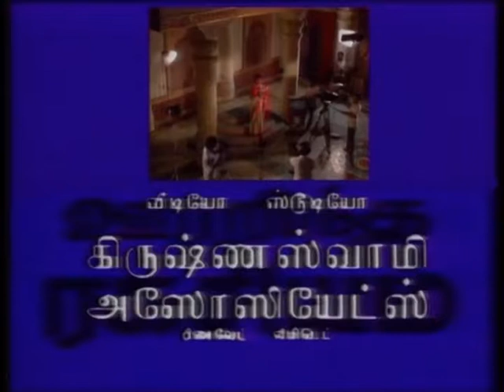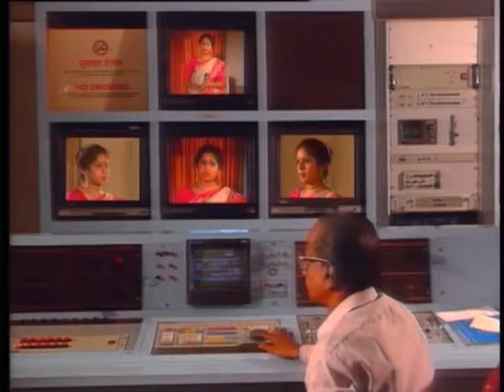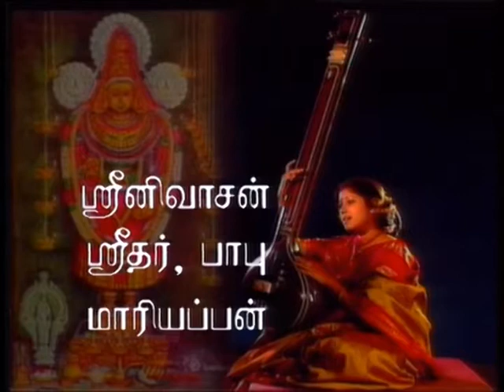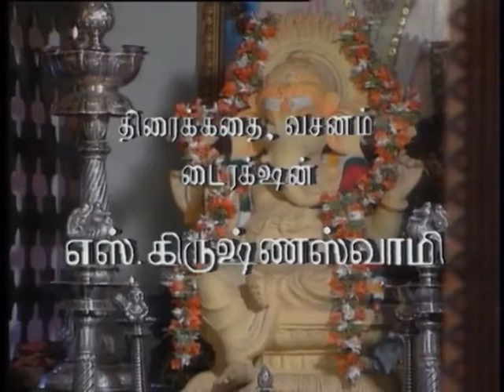ஊரறிந்த ரகசியம் /Epi -16/ Tamil TV Serial / Oorarinda Rahasiyam / 1991 / Indian Imprints Channel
Episode 16- ஏதோ புரிந்த மாதிரி
A Krishnaswamy associates (P) Ltd production.
Based on award winning short stories published in ANANDA VIKATAN by different Tamil authors, the first 16 episodes of this serial "OORARINDA RAHASIYAM" won an AWARD for the best TV Serial, and we continued with 34 more, covering a wide range, from family drama to social satire; from light hearted comedy to serious issues; fantasy to abject realism; portraying one chosen hue of a contemporary social scene in each episode - a bouquet of fragrance compelling your attention each week to return to fresh air, every time. Produced by Dr. Mohana, they feature several stellar names of South India, including Gemini Ganesan, Sowkar Janaki, Srividya, ARS, Gopi, Y.G. Mahendra, Poornam Viswanathan, Sacchu, Gita, Mohan Ram, M.Banumathy, Shanthi Ganesh, MadanBob, Dr. Sharmila, Sangeeta, Lakshmiratan, Initha, etc. Screenplay and Dialogue for most of these episodes is by Dr. S. Krishnaswamy. While some episodes are directed by him, some are by Latha Krishna and others by Gita Krishnaraj. This is a 1991 production.